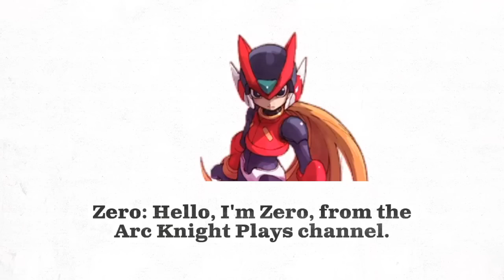Knight Class Lucky Box (July) | Arc Knight Store